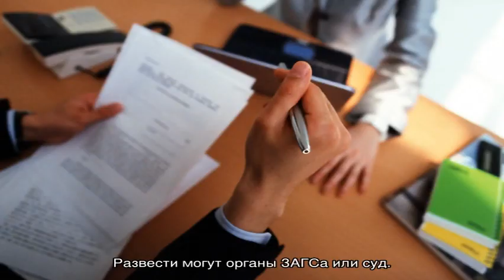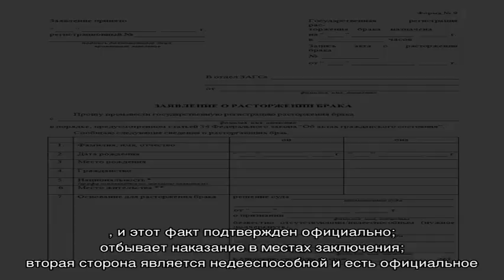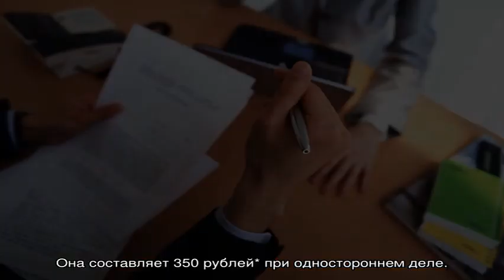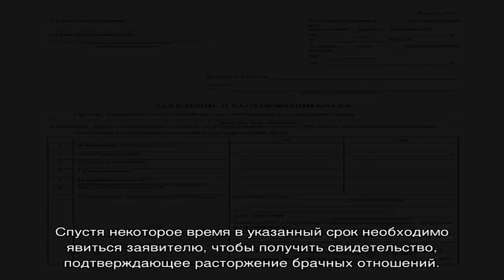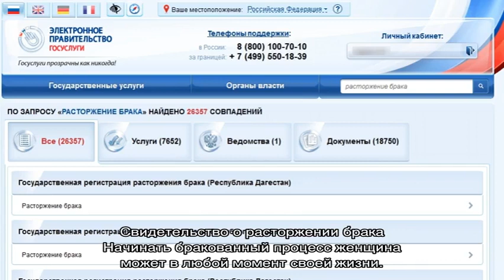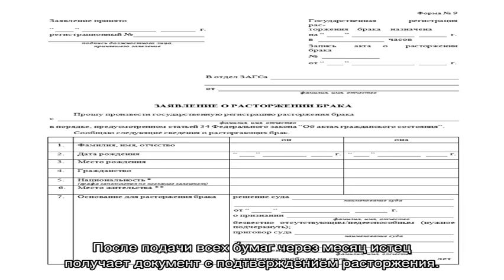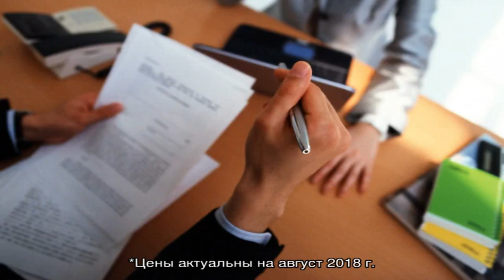Развод через ЗАГС в одностороннем порядке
Развод через ЗАГС в одностороннем порядке возможен только в некоторых случаях. Какие условия позволяют расторгать брак без суда. Как правильно написать заявление. Документы, которые придется собрать для развода в ЗАГСе.